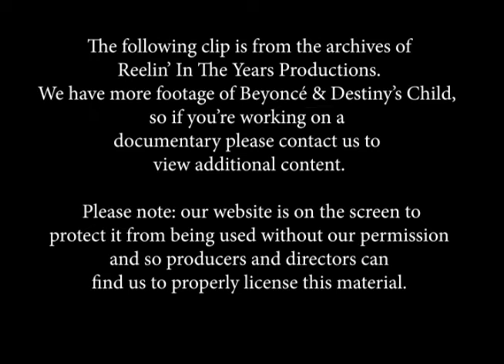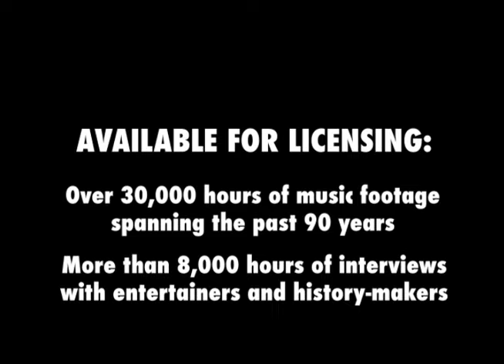Destiny’s Child (featuring Beyoncé) • “No No No”/Interview • 1998